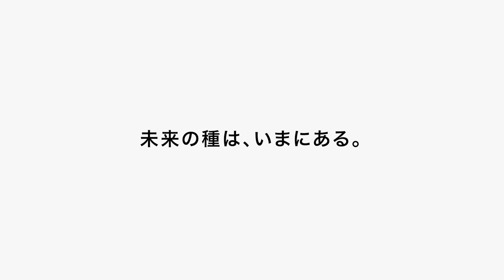大阪・関西万博出展プロモーションムービー「未来の種は、いまにある。」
2025年日本国際博覧会 未来社会ショーケース事業 「フューチャーライフ万博・未来の都市」 にプラチナパートナーとして協賛します。
Society 5.0（経済発展と社会課題解決が両立した社会）が実現した未来を描くパビリオン「未来の都市」において「食と農業」に関する展示を実施予定です。

詳しくはクボタのWebサイトをご覧ください。